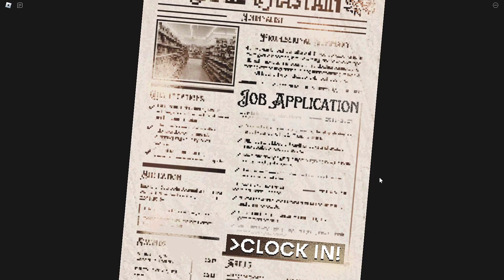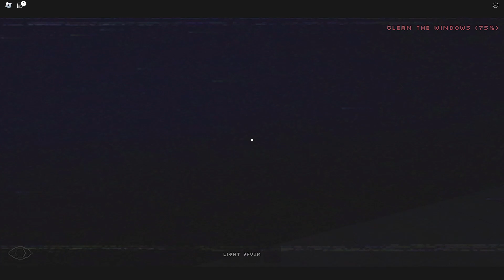CLOCK IN..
Time to go to work..